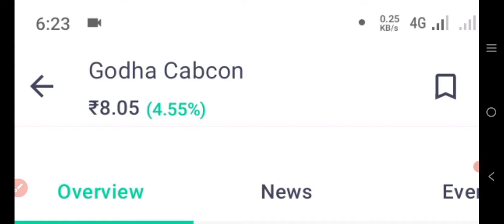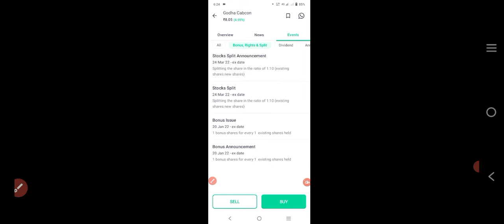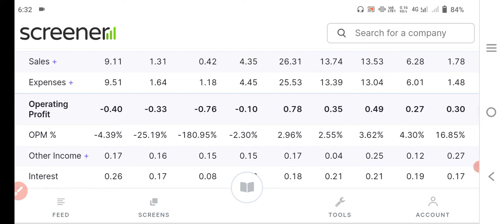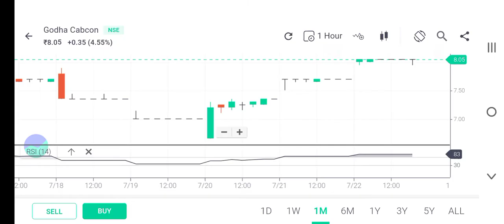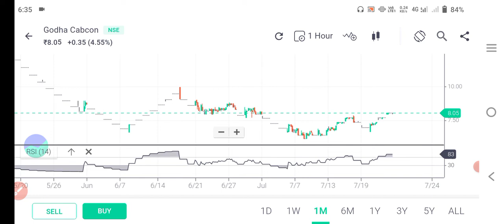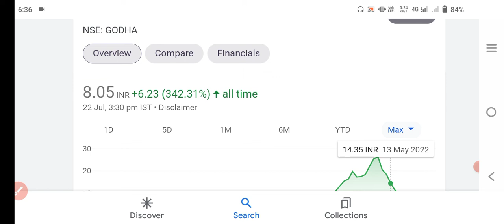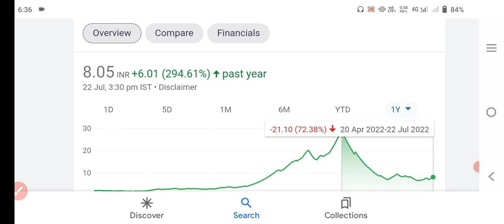godha cabcon share|godha cabcon share latest news today